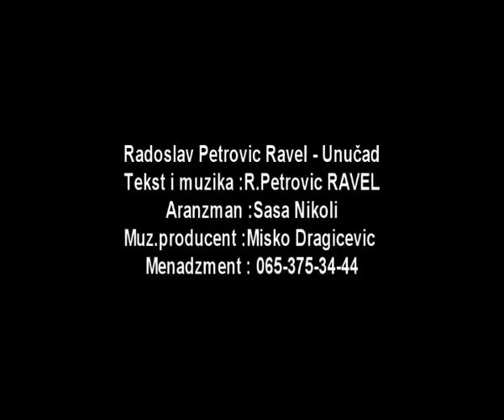Radoslav Petrovic RAVEL UNUČAD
Novo!